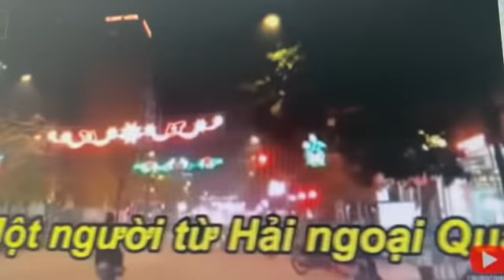6.27/9: Phản biện cccđ tuyên truyền sau vụ Đồng Tâm nhiều người bỏ Đảng.